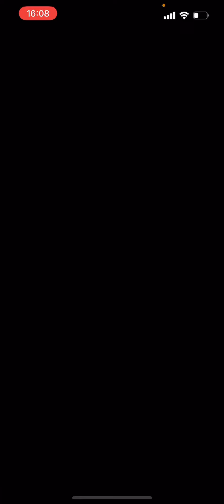【オールマイト不要】極•降臨チャレンジ 低難易度の超転生呂布編成で楽々攻略 ハヌマーン降臨【パズドラ】